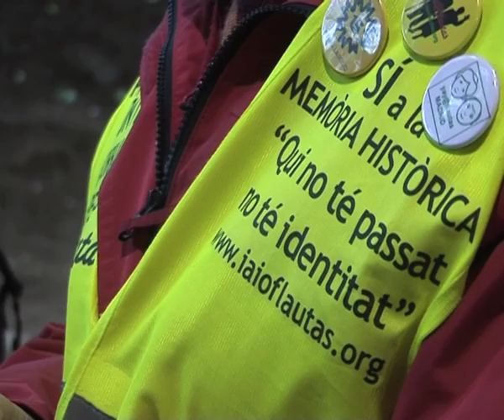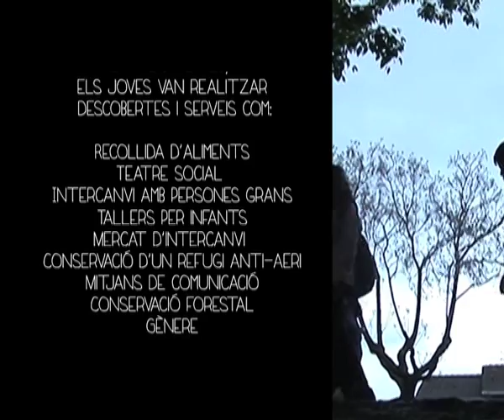TroPiCat (Trobada de pioners i caravel.les) - Vídeo Final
La TroPiCat és la trobada de Pioners i Caravel·les organitzada per la Federació Catalana d'Escoltisme i Guiatge (FCEG) que va tenir lloc a Cardedeu al maig del 2013.

Durant un cap de setmana es van reunir més de 2.300 joves entre 14 i 17anys per intercanviar experiències i realitzar activitats d'aprenentatge i servei.

Músiques del vídeo:
- Antonia Font - "Pioners"
- Billy the Vision and the Dancers - "Groovy"
- Bongo Botrako - Revoltosa
- Obrint pas - "Seguirem"
- Pioners i Caravel·les - Hit de la Tropicat